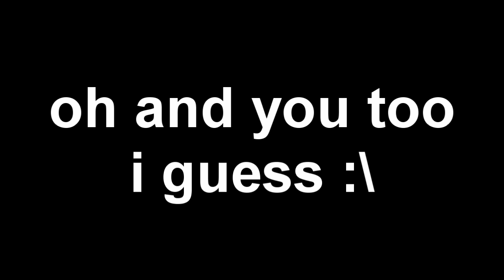Happy Thanksgiving Gman!!!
i almost didnt get it out on time, but a holiday's a holiday, and therefore must be treated as such, happy thanksgiving guys. :3